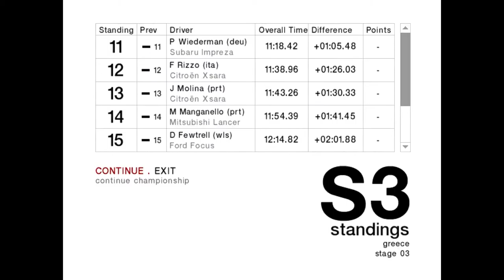Colin Mcrae Rally 04 | Championship | 4WD | Normal | Greece | Fourna #19